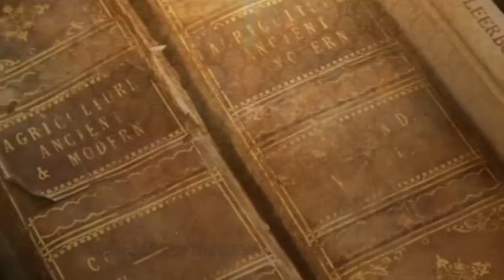ขนลุกพระเจอดีมาแรง 03